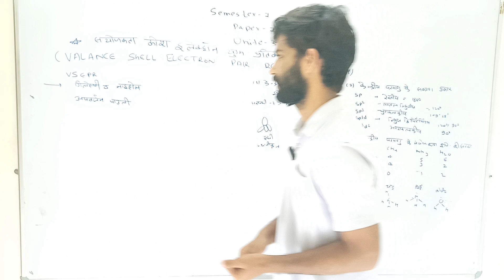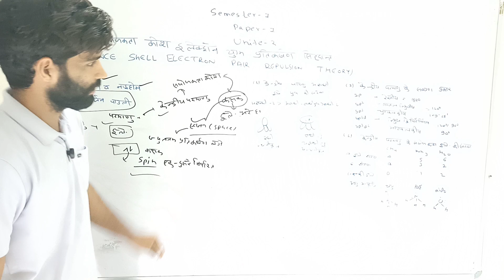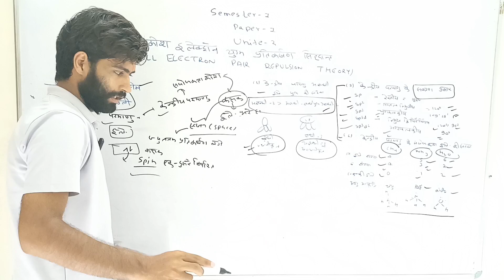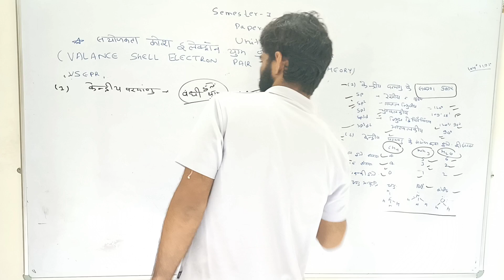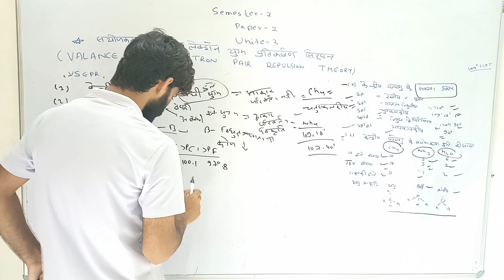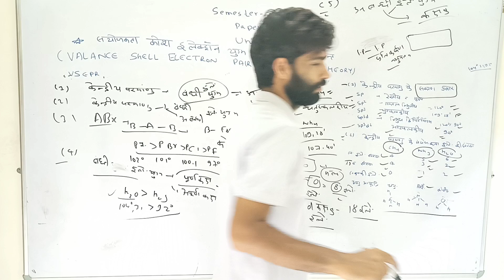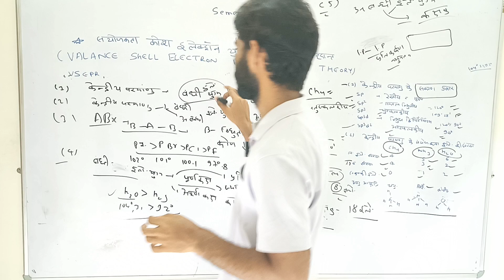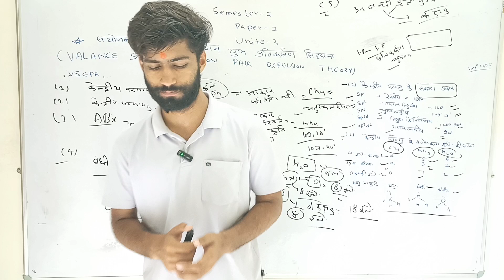Vsepr theory in Hindi ,vsepr theory chemistry, BSC Semester1 inorganic chemistry by Anil sir paper1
यह वीडियो B.Sc. प्रथम वर्ष के छात्रों के लिए है जिसमें हम VSEPR (Valence Shell Electron Pair Repulsion) सिद्धांत के बारे में चर्चा करेंगे। VSEPR सिद्धांत का उपयोग यह समझने के लिए किया जाता है कि अणुओं की ज्यामिति कैसे निर्धारित की जाती है। इस सिद्धांत के अनुसार, एक अणु में उपस्थित इलेक्ट्रॉन जोड़े एक-दूसरे से अधिकतम दूरी बनाए रखने की कोशिश करते हैं ताकि परस्पर विकर्षण न्यूनतम हो। इस वीडियो में, हम इस सिद्धांत की पूरी व्याख्या करेंगे और इसके नियमों को विस्तार से समझेंगे। यह वीडियो पेपर 1 के तहत अकार्बनिक रसायन विज्ञान के पाठ्यक्रम के लिए विशेष रूप से उपयोगी है। Anil Sir आपको सरल भाषा में उदाहरणों के साथ समझाएंगे।